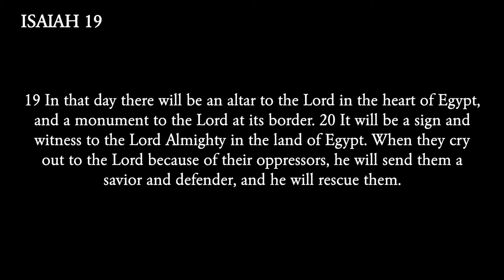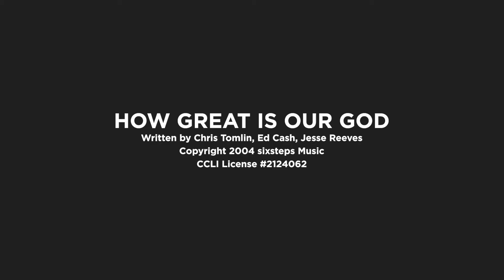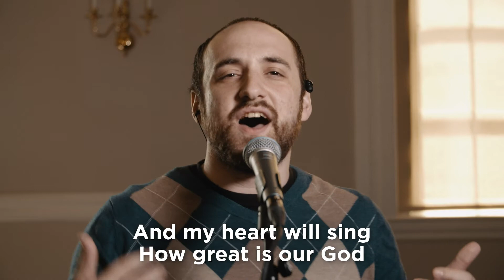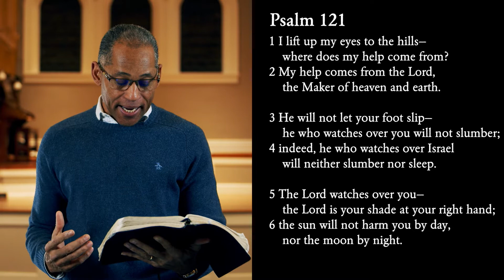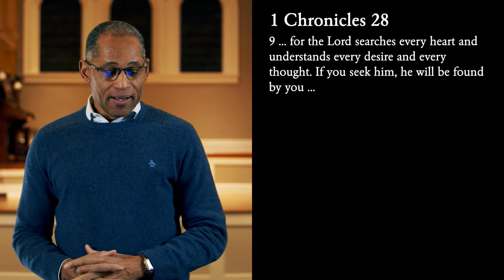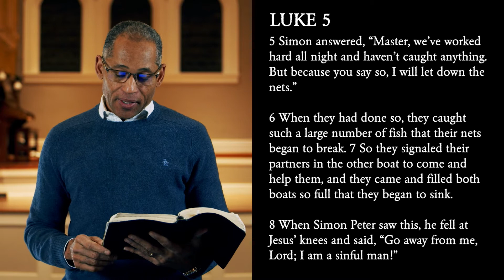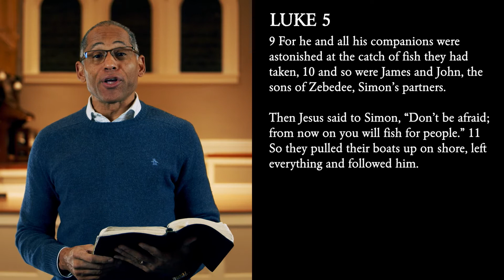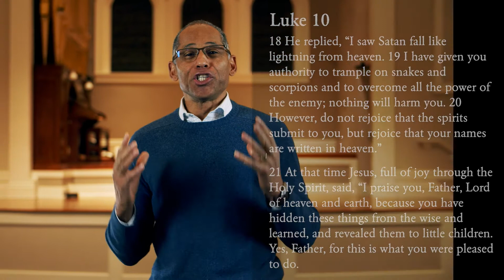Sunday Service: 3 Things That Make You Better